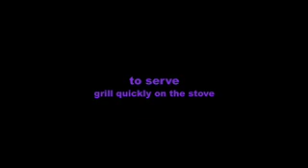MAKING DUCK CONFIT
Duck Confit is one of the World's great culinary experiences. "Confit" is an ancient French technique of cooking and preserving meat in its own fat. What makes this so irresistible is the combination of the soft, succulent, fragrant meat encased in the impossibly crispy and crunchy skin

ingredients:

Duck Legs, coarse salts, goose grease, lavander, basil leaves, cumin, and lots of garlic and lots of patience - it is time consuming and takes approximately two and half day